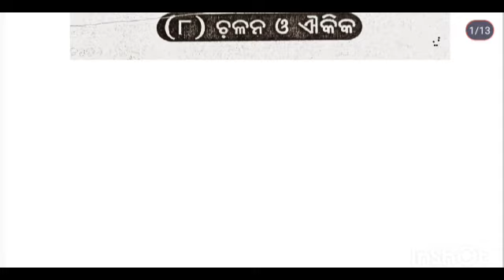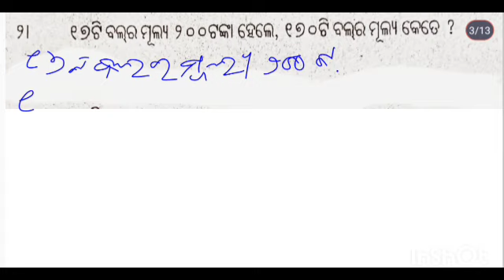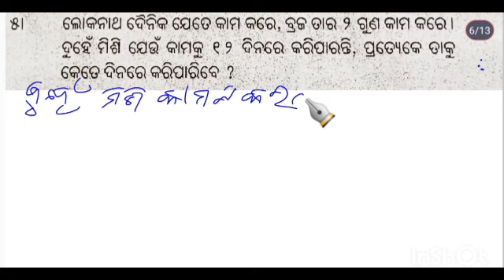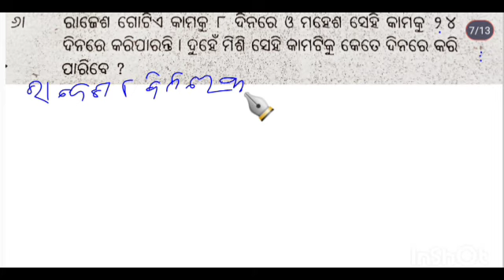shishumandir class 5 maths manasanka | class 5 manasanka chalan o aikika | class5 manasanka chapter8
shishumandir class 5 maths manasanka
class 5 manasanka chalan o aikika
class 5 manasanka chapter 8
manasanka math class 5 chapter 8
class 5 maths chapter 8 question answer
class 5 manasanka chapter 8 question answer
5th class manasanka chapter 8
saraswati shishu vidya mandir class 5 math book
manasanka math class 5 chalan o aikika
class 5 maths chalan o aikika question answer
class 5 maths chapter 8 chalan o aikika

Hi Students Welcome to Saraswati Maths
Educatin YouTube channel.
you learn something new here. Also click the